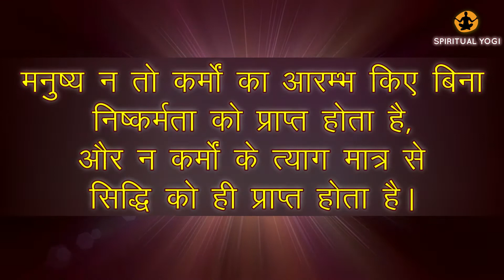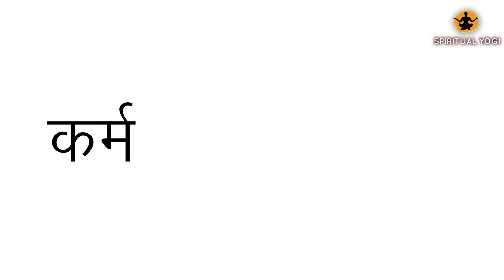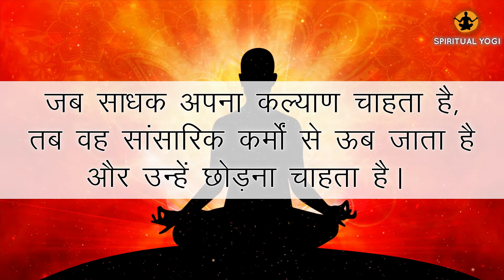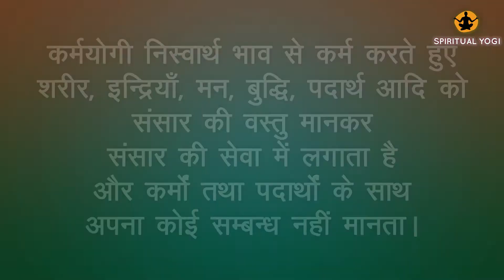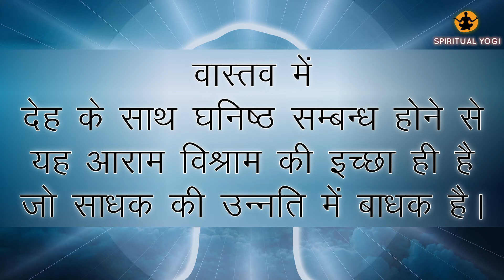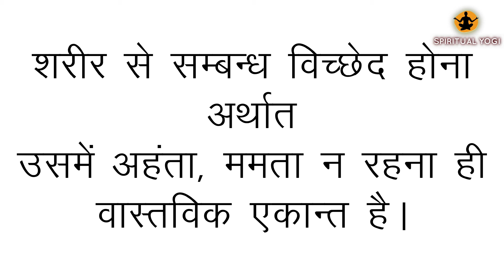कर्म त्याग क्या है? | BHAGAVAD GITA | Spiritual Yogi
नमस्ते। हम अपनी समझ के अनुसार आध्यात्मिकता के ज्ञान का प्रसार करने के लिए प्रेरित लोगों का एक छोटा समूह हैं। हमारा मानना ​​है कि भले ही हम जाति, लिंग और धार्मिक विश्वास से अलग हो जाएं, हमारी मानवता और सिद्धांतों का मूल सार एक ही है। अपने और अपने आस-पास रहने वाले लोगों की भलाई के लिए सनातन जीवन जीने का ज्ञान फैलाने के लिए हमसे जुड़ें।
Namastey. We are a small group of people motivated to spread the knowledge of spirituality as per our understanding. We believe even if we are separated by caste, gender, and religious belief our core essence of humanity and principles remains the same. Join us to spread the knowledge of the Sanatan way of living for the well-being of yourself and the people living around us.